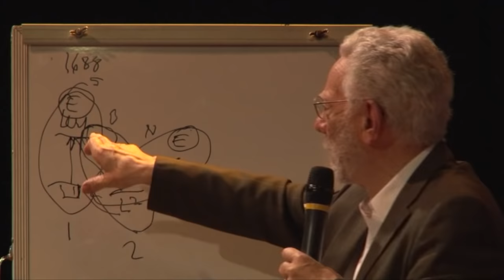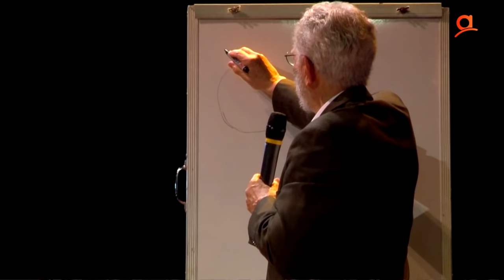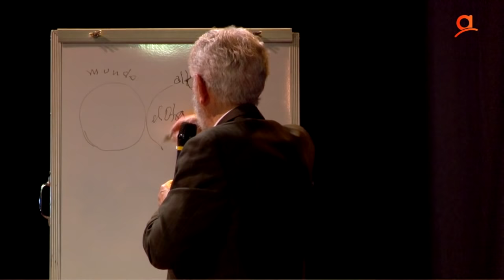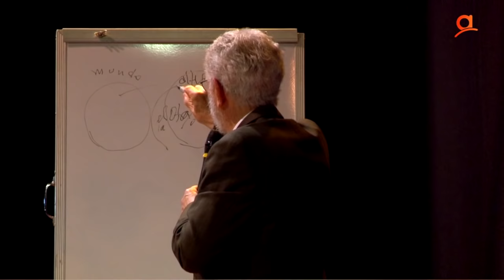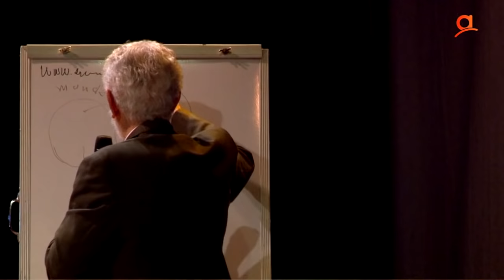Enrique Dussel / III Escuela de Pensamiento Descolonial | Día 1